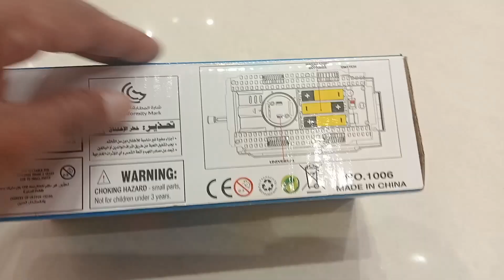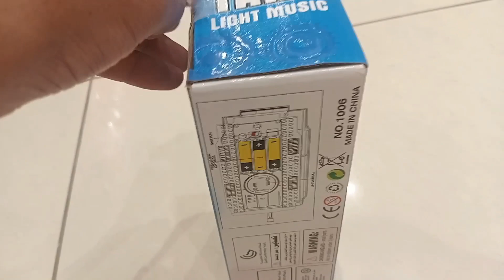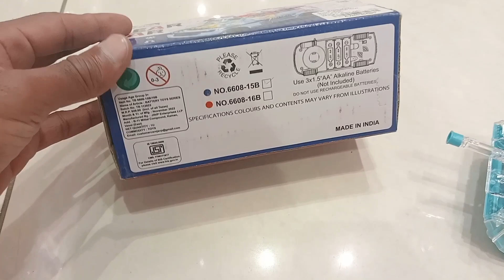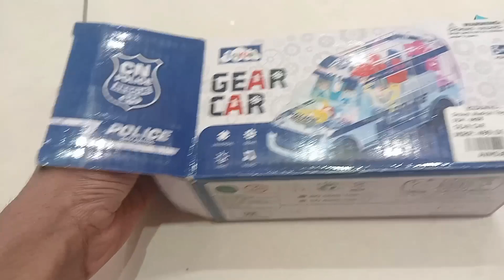gear car vs army tank unboxing and testing Vikram rajput vlogs